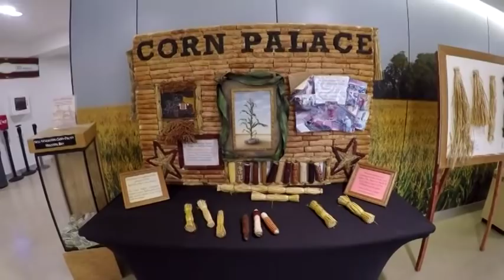#86 Visit the Corn Palace while waiting for our trailer (and Katriel)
Have you ever seen (or heard of) the Corn Palace???
We're on the road to pick up our new trailer.
Since we have a couple of days, we thought we would enjoy some of the local (or somewhat local) sites.

We thought maybe you would enjoy visiting it with us!